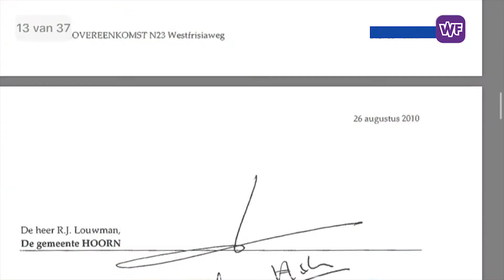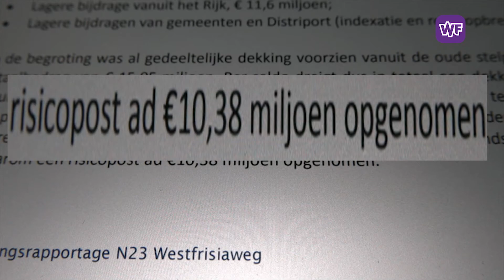Eindelijk.. Een jaar te laat maar dan heb je ook wat, de nieuwe Westfrisiaweg is klaar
De aanleg van de weg ging niet zonder slag of stoot. Tegenvallers met de bouw, ruzie tussen de aannemer en de Provincie en een financieel tekort, zorgden voor flink wat kopzorgen.